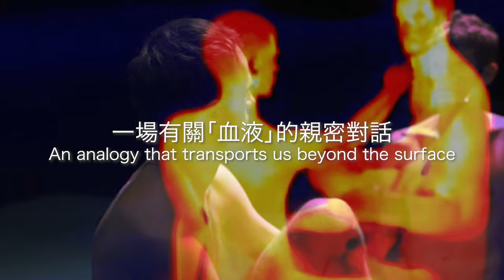Trailer 一 Jefta van Dinther - "Dark Field Analysis"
★2018年於Sadler's Well, Centre Pompidou 公演
Toured in Sadler's Well, Centre Pompidou and more

暗場分析 Dark Field Analysis

一場有關「血液」的親密對話
A bloody analogy that transports us beyond the surface

Jefta van Dinther

遊走歐洲頂尖劇院的中生代編舞
Most sought-after European contemporary choreographer

西九文化區自由空間細盒
The Room, Freespace in West Kowloon Cultural District

16 Sep (Sat) 8pm
17 Sep (Sun) 3pm

嗚謝 Acknowledgement
非關舞蹈祭2023 獲香港特別行政區政府「藝能發展資助計劃」的資助
DANCELESScomplex2023 is financially supported by the Arts Capacity Development Funding Scheme of the Government

節目內容並不反映香港特別行政區政府的意見
The content of this programme does not reflect the views of the Government of the Hong Kong Special Administrative Region

本節目含裸露場面
This programme contains nudity scenes.

查詢 Enquiry
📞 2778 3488